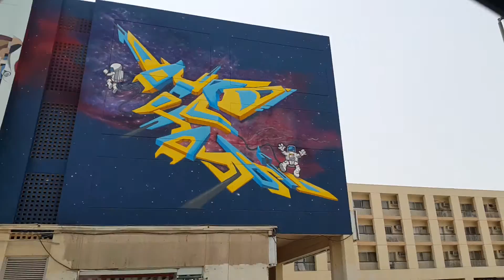Graffiti Art (Space & Happiness & Wasl) in Al Karama Market Dubai 19.07.2016